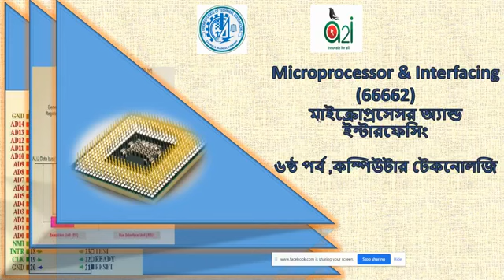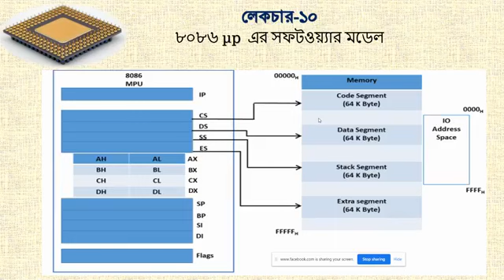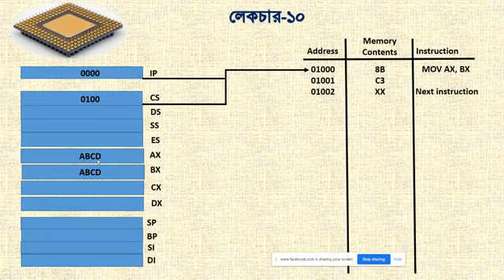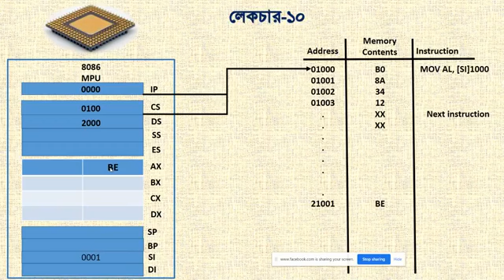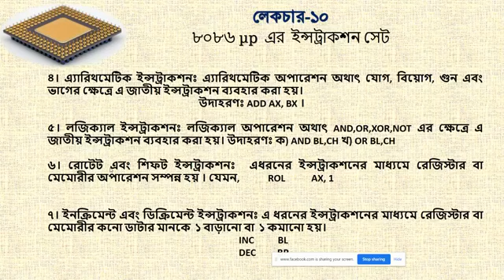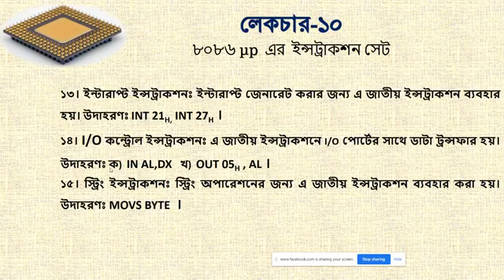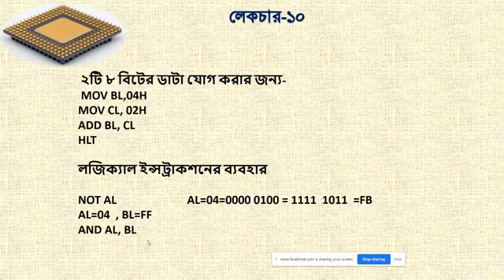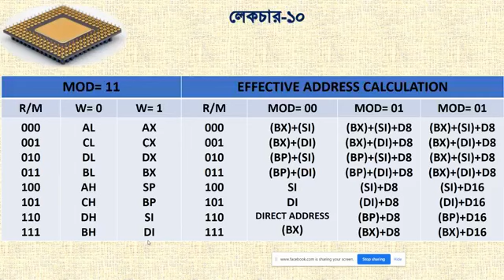মাইক্রোপ্রসেসর এন্ড ইন্টারফেসিং | ১০ম পর্ব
কম্পিউটার বিষয়ের উপর যেকোনো ভিডিও পেতে অামাদের চ্যানেলের সাথেই থাকুন!
অামরা

• হার্ড ওয়্যার ও নেটওয়ার্কিং
• ডাটাবেজ অ্যাপলিকেশন( অফিস)
• ডাটাবেজ প্রোগ্রামিং
• ডাটাবেজ ম্যানেজমেন্ট
• মাইক্রোপ্রসেসর এন্ড ইন্টারফেসিং
• ওয়েব ডিজাইন এবং ডেভলপমেন্ট
• গ্রাফিক ডিজাইন
• প্রোগ্রামিং ( c,c++,c#)
• ডাটা কমিউনিকেশন সিস্টেম
• ডাটা স্ট্রাকচারাল এন্ড এলগরিদম
• অবজেক্ট অরিয়েন্টেড প্রোগ্রামিং
• কম্পিউটার পেরিফেরালস
• অাউটসোসিং ও ফ্রিলান্সিং
এই সকল বিষয় ভিডিও অাপলোড করে থাকবো!